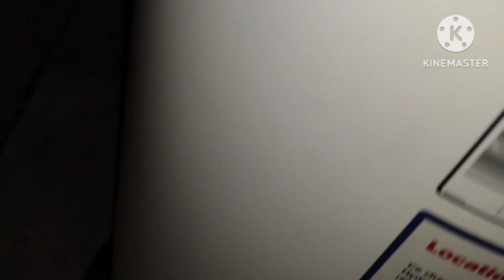my mom saw a ghost!!!!!